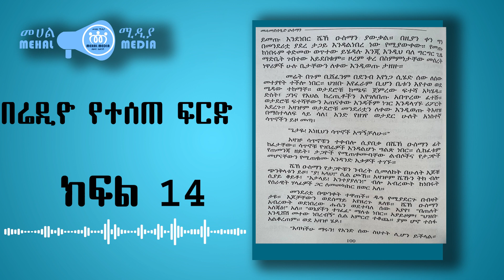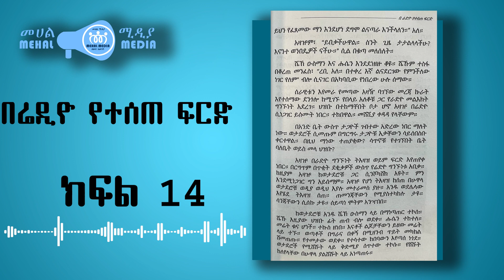በሬዲዮ የተላለፈ የግድያ ትዕዛዝ#Ethiopianews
Mehal Media encourages civil, respectful, positive discourses and discussions as it serves as a venue for peoples of Ethiopian and Eritrean origins to share their opinions, frustrations, concerns, expectations, life-experiences, aspirations, hopes, and dreams.

Mehal Media does not offer any professional advise, nor does it make claims of expertise in any general or particular area.

Any discussions points, thoughts, views, assertions, perspectives, and opinions expressed by viewers and readers, be it in writing, graphically, vocally, or in any other way, do not necessarily reflect the opinions of Mehal Meda and/or its management; therefore Mehal Meda and/or its management are not responsible for contents that other individuals and entities may express, publish, post, voice, upload, distribute or transmit on Mehal Media’s YouTube channel and/or its website and comment section